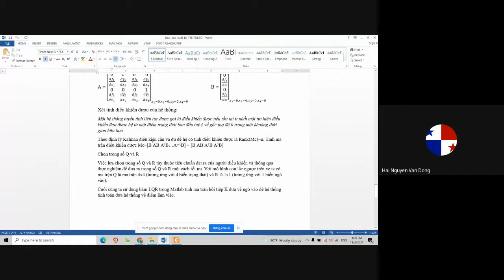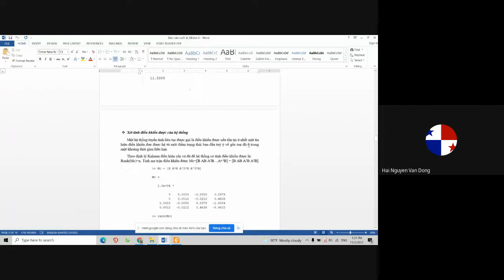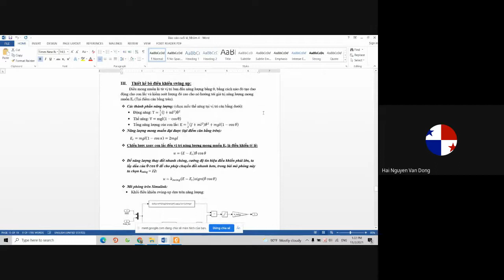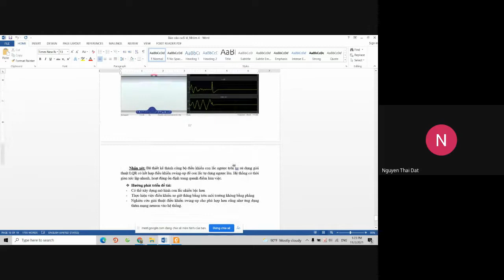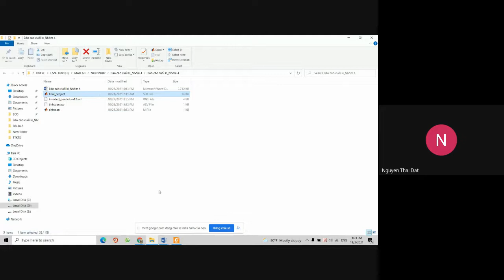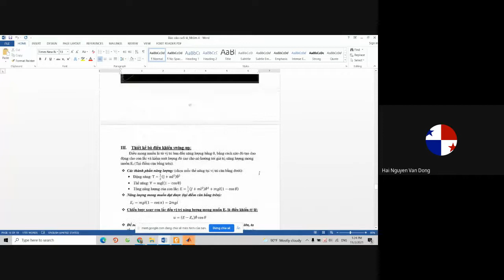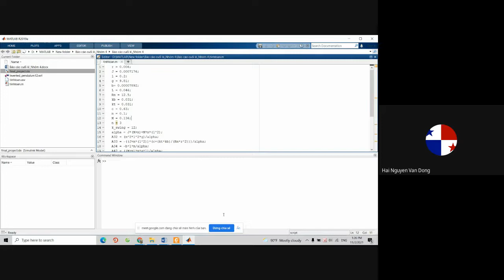dạy tt đktđ chiều thứ 3 (12h30 đến 4h40 tối - 5 tiết) ngày 02/11/2021_clip 1